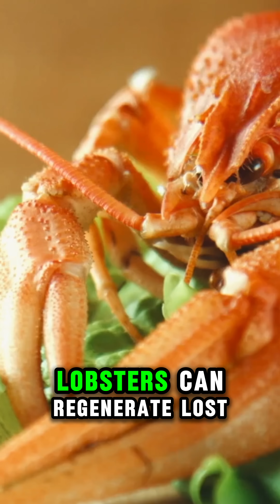Can lobsters really regenerate lost claws? Truth or Trash Episode 120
Lobsters can regenerate lost claws! But is that true? Find out in this week’s episode of Truth or Trash. Bet you didn’t know this bout biology!